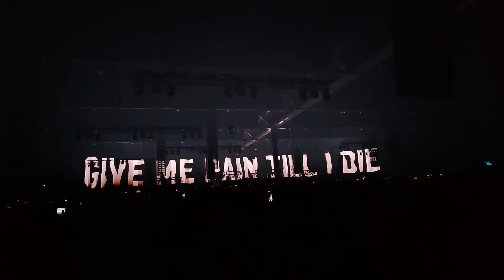thunderdome 2023 opening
thunderdome 2023 opening helemaal